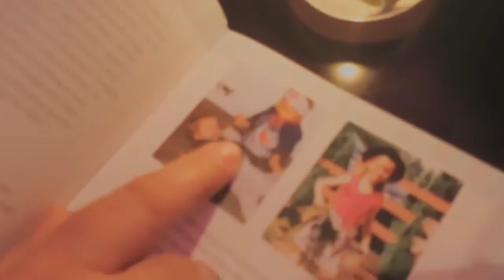Tanya Burr | Love, Tanya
"Love, Tanya"
(Watch in HD.) | Please like/comment if you a bit like this little video. Thank you. ♥

I'm just really happy for Tanya and I am so proud of this girl. :) x